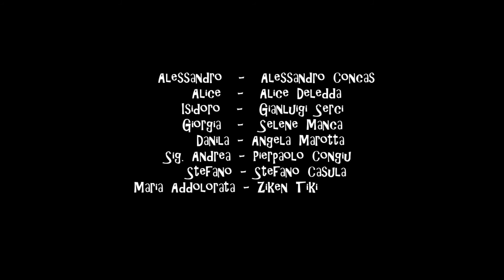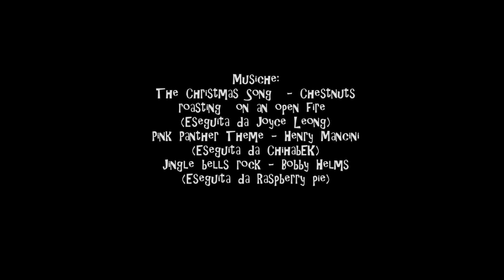CAOS - Casa Argumental On Stage 08½ - Fratello Panettone e Tappi di spumante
Il signor Andrea invita tutti a casa sua per il cenone di Natale, Danila si da un gran da fare in cucina ma non tutti sembrano apprezzare i suoi manicaretti... come mai?

Scritta da Carla Marcialis e Alessandro Concas, CAOS è una serie a episodi che racconta le vicende di quattro amici e coinquilini, dei loro sogni, problemi e conflitti.

Trama
Alessandro frequenta un corso di recitazione e vorrebbe fare l'attore, e nello stesso tempo si cimenta anche nella scrittura di un copione teatrale che non ha ancora terminato. Alice, sua amica e coinquilina, gli consiglia di affittare una stanza in disuso nella casa a qualcuno che possa aiutarlo a scrivere lo spettacolo, qualcuno che come lui, si interessa di teatro. La stravagante Giorgia, migliore amica di Alice di cui è anche innamorata, trova loro il coinquilino: Isidoro. Amico di Giorgia, studia in seminario per diventare prete. Il problema è che Alessandro non sopporta la religione cattolica e tanto meno i preti...